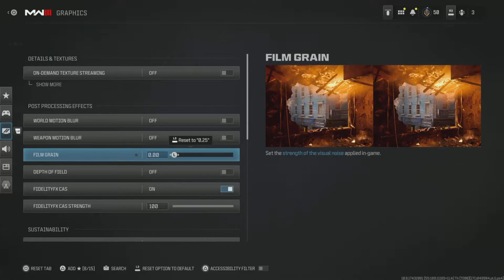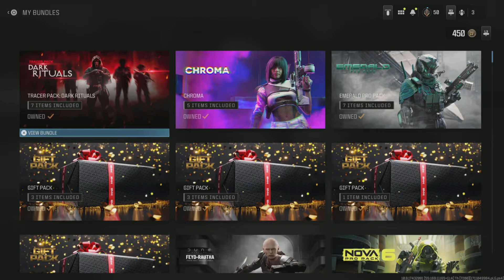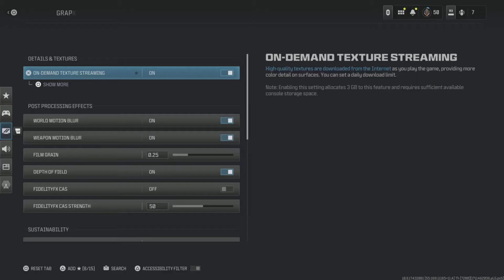Call of Duty HQ Clips 5